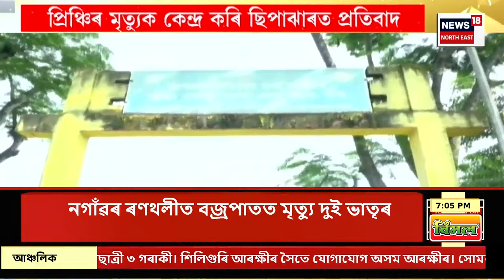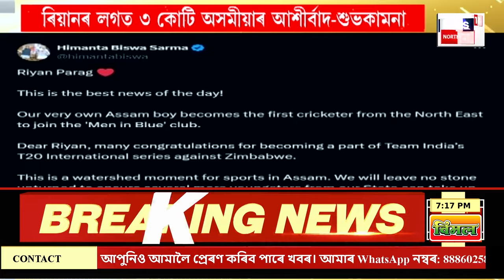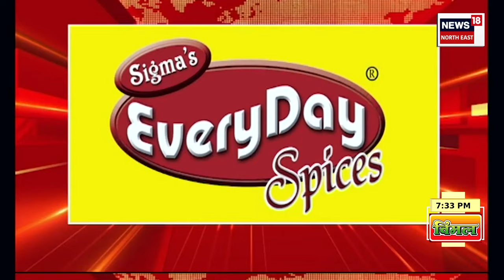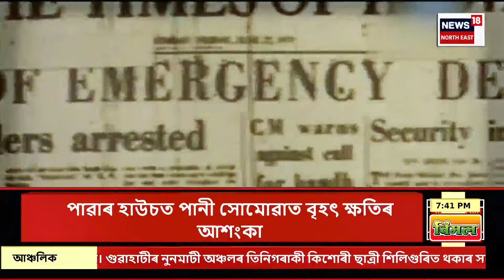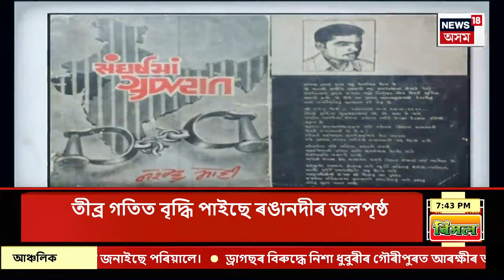Assamese News | শান্তি ভূমিত বাজিল অশান্তিৰ শ্ল’গান | Ambubachi Mela 2024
Assamese News | শান্তি ভূমিত বাজিল অশান্তিৰ শ্ল’গান |
0:00 Intro